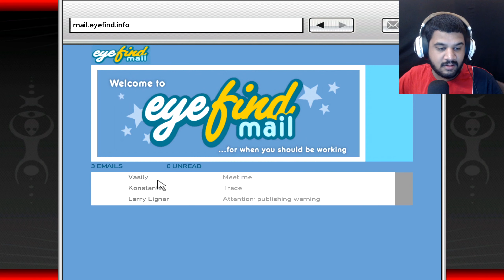MERI EX GF | GTA 4 Gameplay Hindi India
My name is Shubham Shivhare but you can call me Ronnie and I'm 25 years old.

_________________________  Links  _________________________________

Have a nice day PEACE !